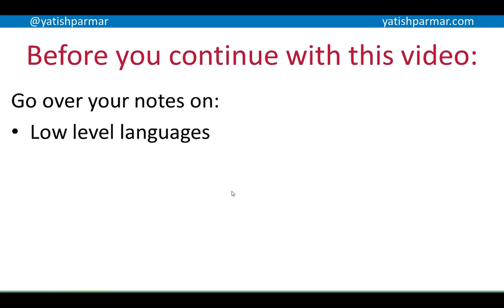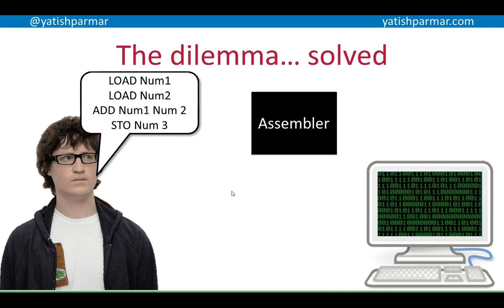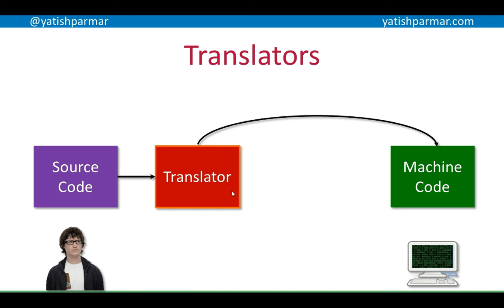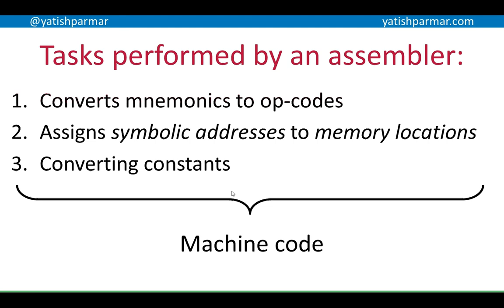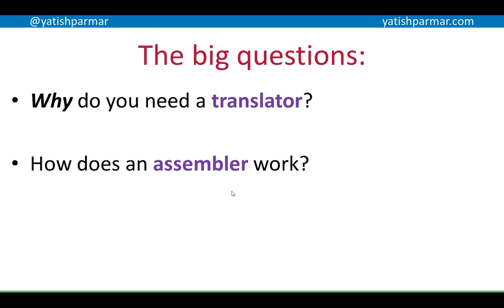Assemblers - A Level Computer Science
A Level Computer Science video covering:
- Hierarchy of languages
- The need for translators
- An overview of what assemblers do